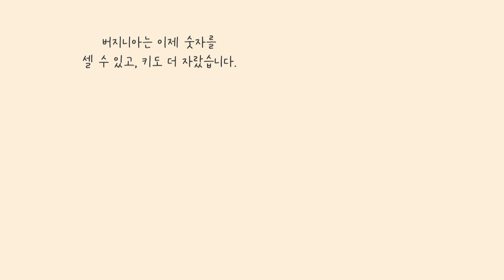[초즌 l 아이의 선택] 왜 후원자만 아이의 사진을 볼 수 있을까요?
후원자님을 보고 싶어하는 아이들의 목소리를 담아
월드비전은 후원방식의 변화를 만들어냈습니다.

아이들이 직접 후원자를 선택할 수 있는 [초즌]

후원자님이 보낸 한 장의 사진으로
아이들은 평생 기억에 남는 선택을 할 수 있습니다.

지금 아이들에게 당신을 선택할 수 있는 기회를 선물해주세요.

웹툰으로 보는 '아이의 선택' 이야기 by 연그림
실제 후원 경험을 바탕으로 그렸습니다.